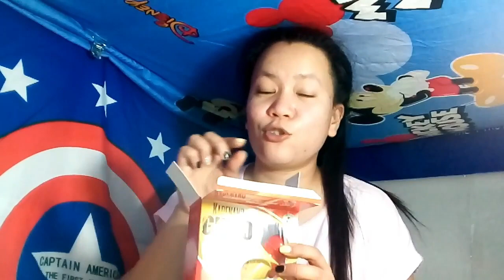SKIN MAGICAL GANDANG palaban set 1 marga |skin magical rejuvenating set 1 kadenang ginto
first time mag review ng rejuvenating set..

skin magical
skin magical set 1 gandang palaban marga
rejuvenating set
skin magical rejuvenating set 1 kadenang ginto

Products that I featured on my channel are all personally bought, I am not bragging any brand I just share my thoughts and experience on each products. it may or may not work for you.. still observed and practice reading labels and follow your physicians advice strictly.